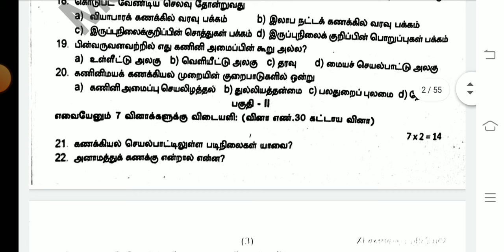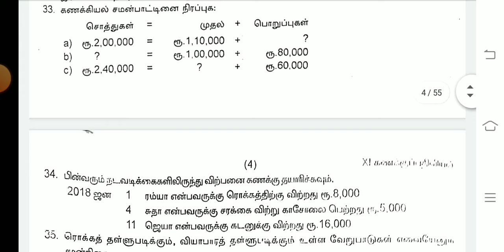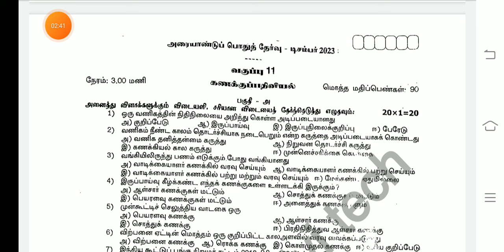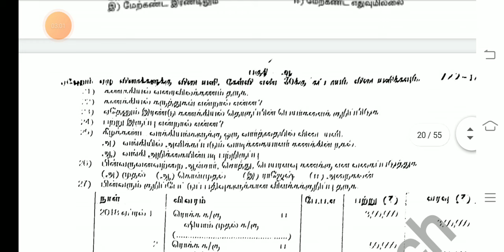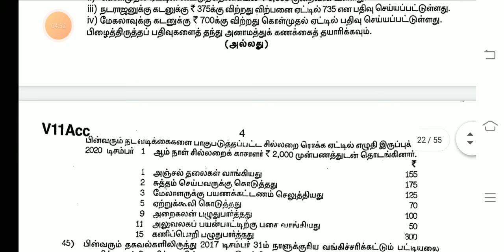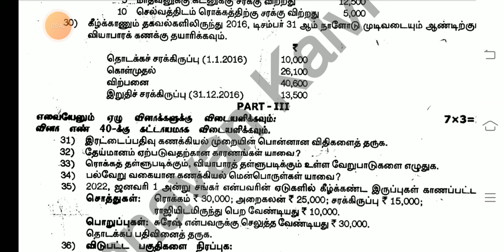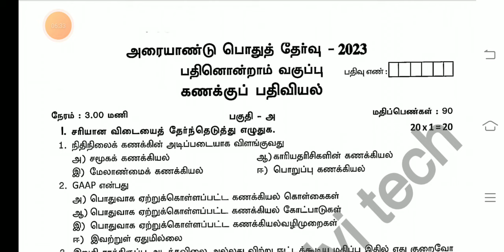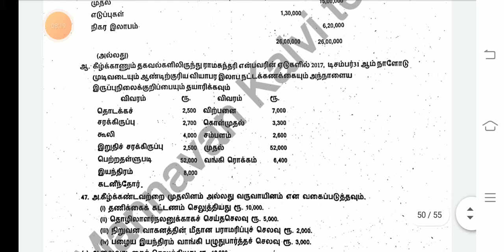11th Std Accountancy Half Yearly Exam December-2023 Official Original Question Paper Leaked Official